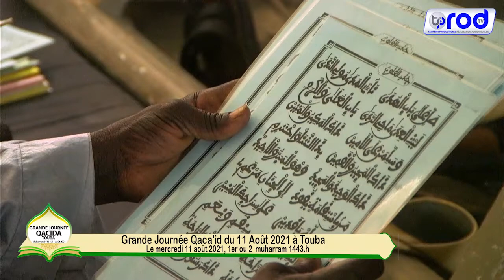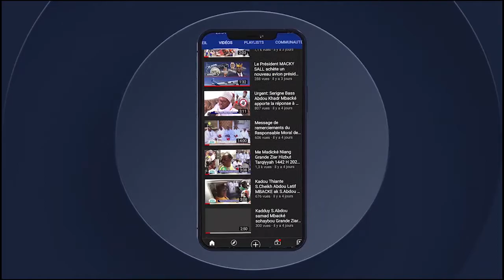Rajass Cheikhouna Mbathie Grande Journée Qaca'id du 11 Août 2021